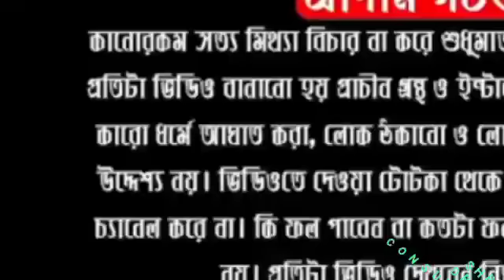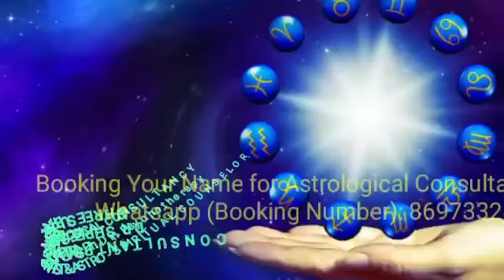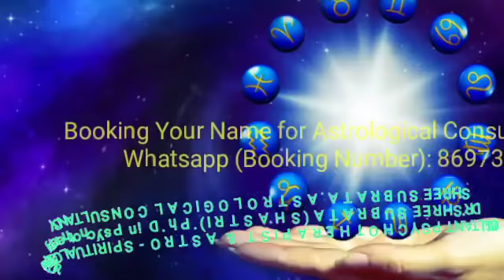৪এপ্রিল,কমদা একাদশীতে তুলসীর কাছে রাখুন, এই ১টি জিনিস ভগবান বিষ্ণু সমস্ত দুর্ভোগ দূর করবে ।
এই লিঙ্কে ক্লিক করুন :
My Second YouTube Channel :SUBRATA HEALTH

ABOUT VIDEO:-
৪এপ্রিল,কমদা একাদশীতে তুলসীর কাছে রাখুন, এই ১টি জিনিস ভগবান বিষ্ণু সমস্ত দুর্ভোগ দূর করবে ।DR SHREE SUBRATA

Follow Me,